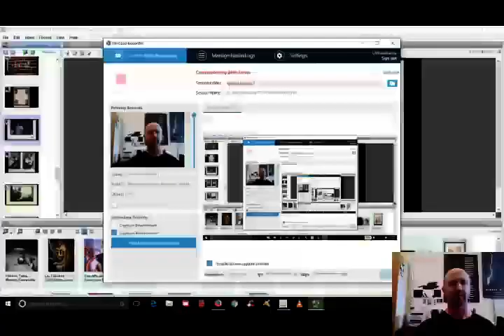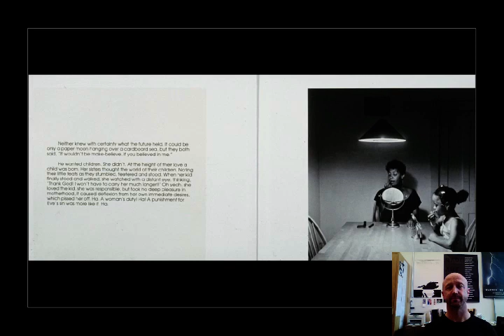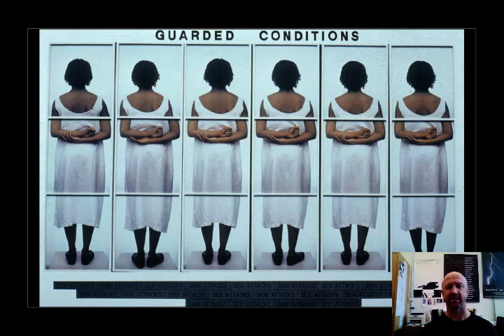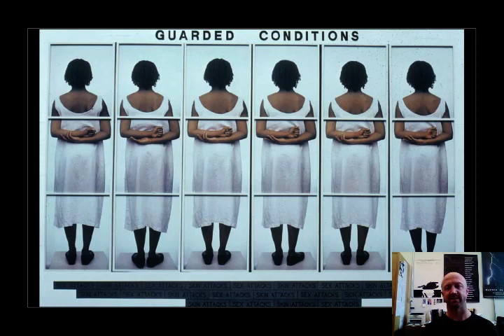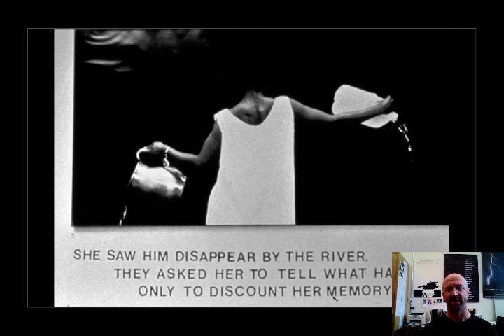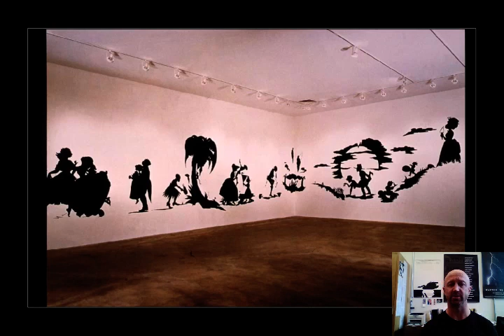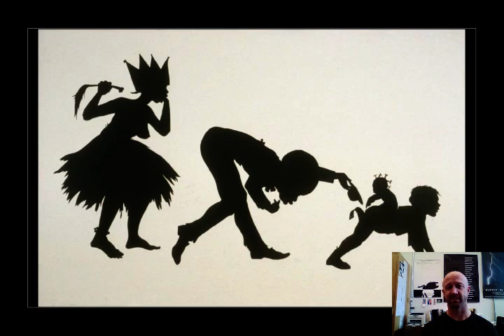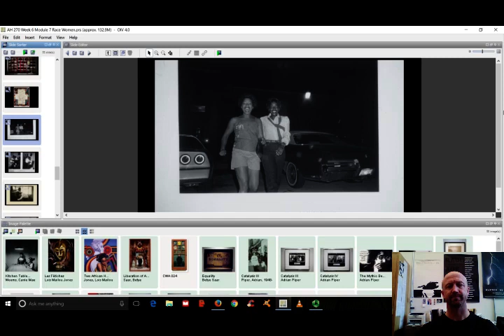AH 270 Week 6 Module 7 Representing Race Black US Women Artists and Feminism part 2